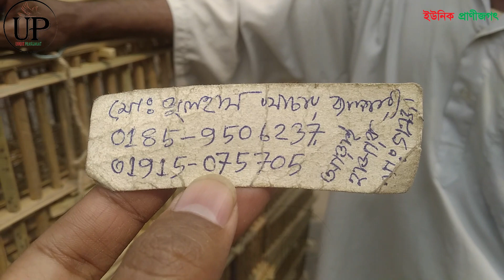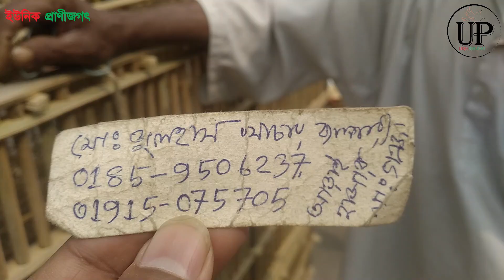Unique pigeon cage at a lower price in BD/অসাধারন কবুতরের খাচা দেখলেই কিনতে মন চায়।।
প্রিয় দর্শক আপনারা যারা কবুতর পালতে চান কিন্তু অনেকের সামর্থ্য থাকে না খাচা কেনার তাদের জন্য এই ভিডিওটি বেস্ট ।। আপনারা আপনাদের সাধ্যের মধ্যে খাচা কিনে সখের কবুতর পালতে পারবেন।। পুরো ভিডিও মনযোগ সহকারে দেখুন যদি ভিডিওটি ভাল লাগে তাহলে অবশ্য লাইক দিবেন।।
আর আপনি যদি চ্যানেলে নতুন হয়ে থাকেন তাহলে অবশ্যই সাবস্ক্রাইক করে রাখবেন আরো নিত্য নতুন ভিডিও পেতে।। ধন্যবাদ।।